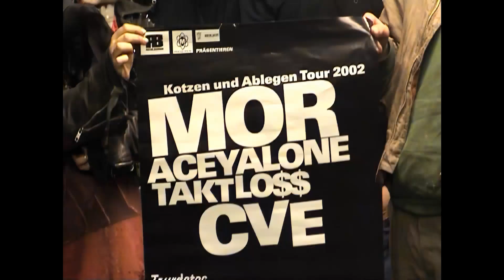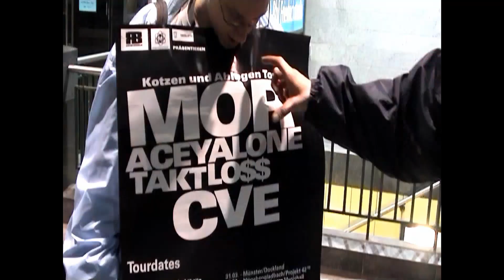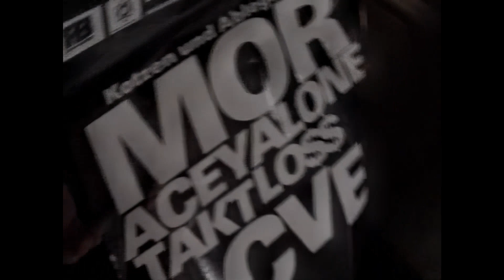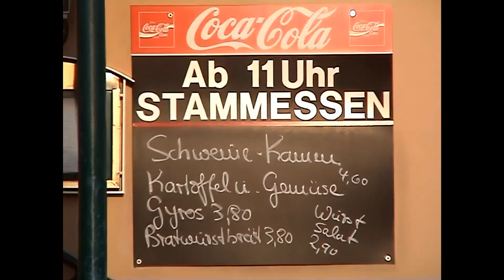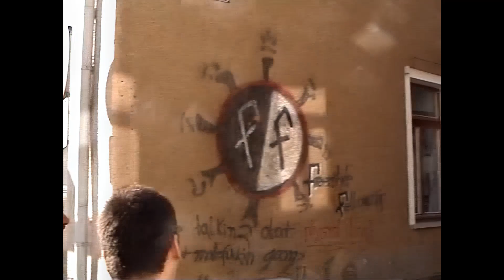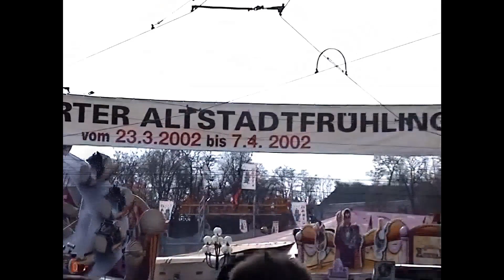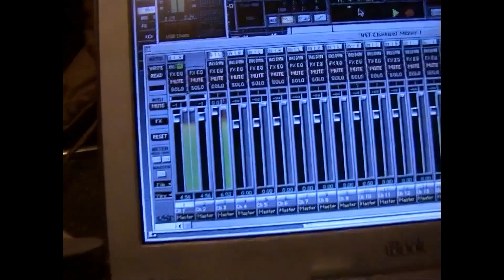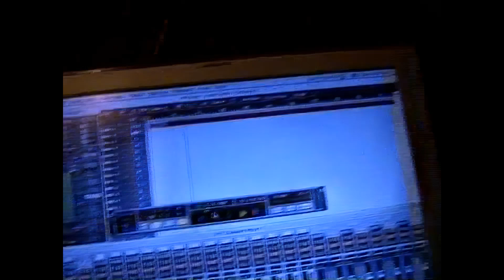MOR & CVE - Kotzen und Ablegen Tour DVD -2002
Hey Atzen,
Wenn ihr mögt, könnt ihr auch eine kleine Spende dalassen bei Paypal, der meinen Kanal unterstützt. Das Geld geht 100% in neue-alte Tapes und Cds die auf diesem Kanal erscheinen werden.